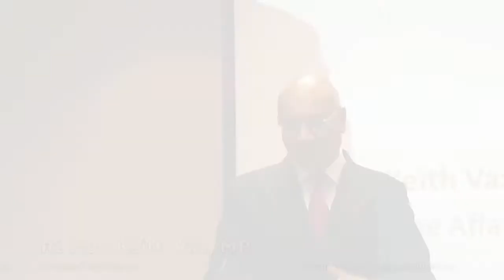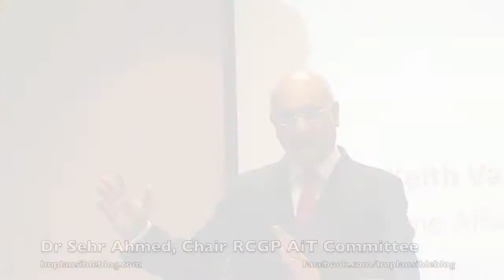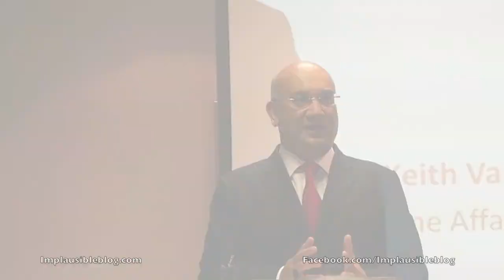Muslim Doctors Association 10th Anniversary Dinner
At the 10th anniversary of the Muslim Doctors Association: include Sir Bruce Keogh the Medical Director for the NHS and Rt Hon Keith Vaz, MP. Keep up the good work!